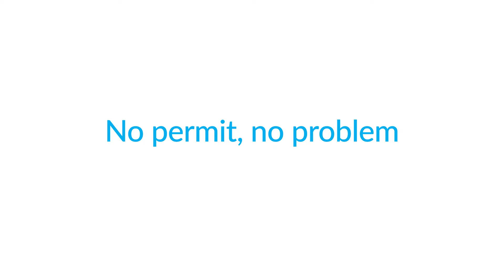No permit, no problem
You just bought the world’s perfect lawnmower. The only problem is that you can’t get it to fit in your garage. Would you believe service providers have the same issue with fiber deployment? CommScope’s Brian Berdan explains how this analogy works.